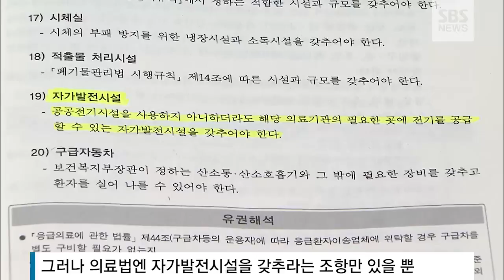"정전에 속수무책" 비상 발전기 가동 안됐다 / SBS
이렇게 컸던 피해를 조금이라도 줄일 순 없었는지도 살펴봐야 겠습니다. 만약 화재로 전기가 끊긴 직후 비상용 발전기가 제대로 작동했다면 결과는 달라졌을 겁니다.

송성준 기자가 취재했습니다.